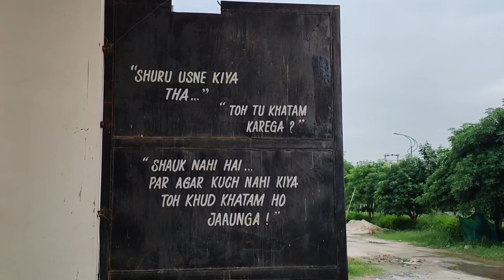Haryana Wala Taau 👳 Gazab Hai 🤓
Haryana wala tau
Haryane wale
Sonipat wale
Gazab